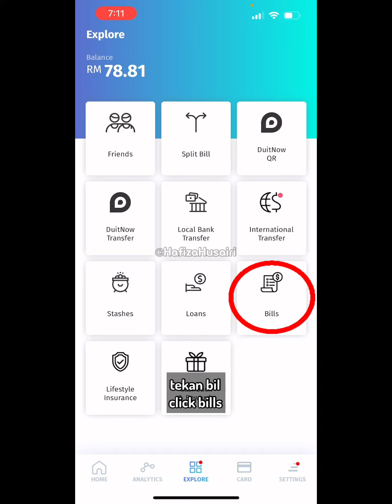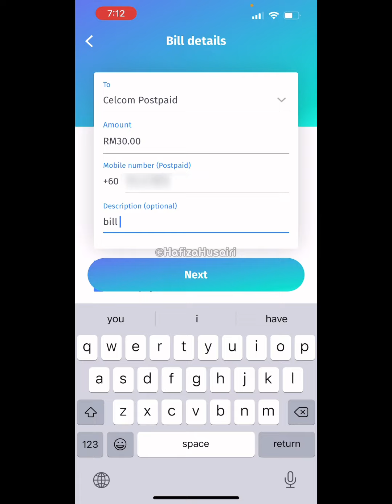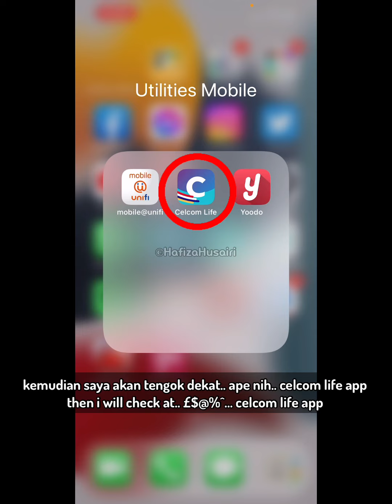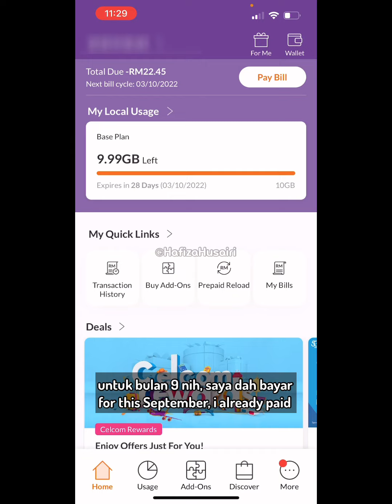Cara bayar bil Celcom Postpaid di BigPay app (eng sub)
Ini saya tunjukkan cara saya bayar bil celcom postpaid di bigpay app dan check semula dekat celcom life app.

♬ MUSIC CREDIT ♬
Title:
Artist: